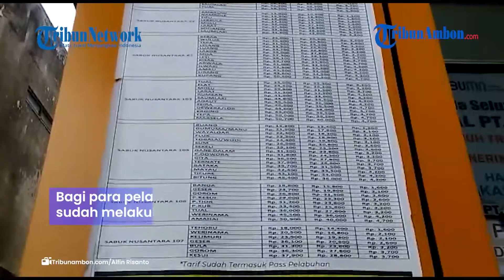Jadwal Kapal Maluku; Hari ini Ada KM Sabuk Nusantara Tujuan MBD dan KKT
ED, Laporan Wartawan TribunAmbon.com, Alfin Risanto

AMBON, TRIBUNAMBON.COM - Ini Jadwal Kapal Maluku atau Jadwal Kapal Pelni rute keberangkatan dari Ambon ke Kabupaten Maluku Barat Daya dan Kabupaten Kepulauan Tanimbar.

Ada KM Sabuk Nusantara 87 dan 72 berangkat dari Ambon pada Rabu (5/10/2022).

Manager Operasional PT. Pelni Cabang Ambon, Muhammad Assagaff mengatakan, kedua kapal ini akan direncanakan berangkat hari ini.

Untuk KM Sanus 87 pukul 17.00 WIT dan KM Sanus 72 pukul 22.00 WIT.

Bagi penumpang disarankan membeli tiket di loket paling lambat setengah jam sebelum waktu keberangkatan.

Bagi para pelaku perjalanan ditengah pandemi ini diwajibkan sudah melakukan vaksin dosis ketiga atau booster.

Kapal perintis melayani angkutan penumpang dan kargo logistik untuk masyarakat umum menuju pulau 3T (Terluar, Terdepan, Tertinggal).

Untuk diketahui, jadwal kapal diatas bisa saja berubah sewaktu-waktu, terkait informasi lebih jelas bisa mengunjungi kantor cabang Pelni terdekat. (*)

Artikel ini telah tayang di TribunAmbon.com dengan judul Jadwal Kapal Maluku; Hari ini Ada KM Sabuk Nusantara Tujuan MBD dan KKT,